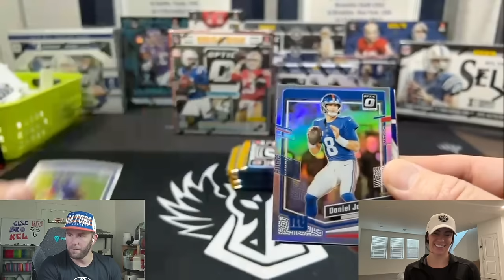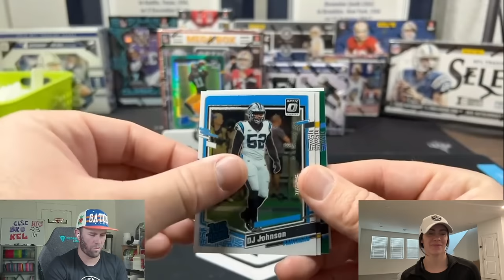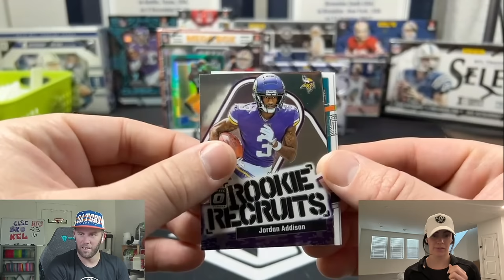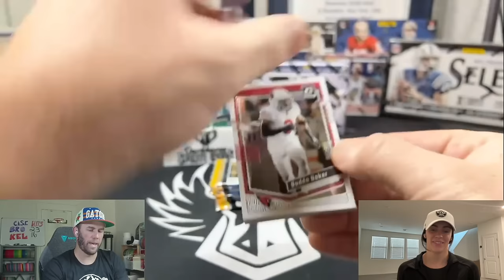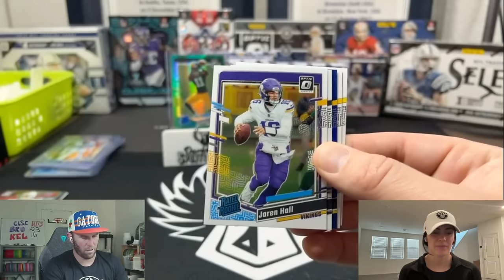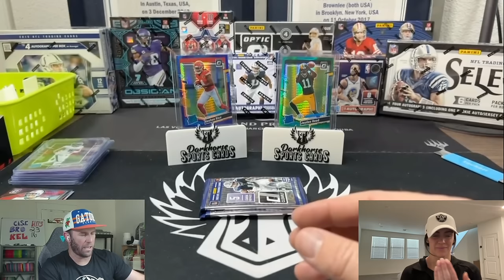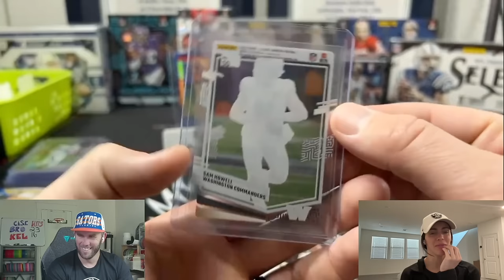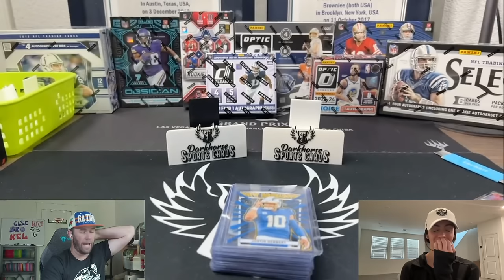RETAIL DOWNTOWN VS HOBBY DOWNTOWN CHASE!!! (KELSEY IS GOING SOLO)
Kelsey is in Vegas so we make due and rip some boxes hoping to find a Downtwon!

We are opening a 2023 Optic Football Mega Boxes & Donruss Clearly